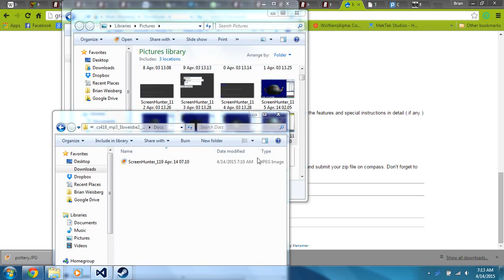I'm a little teapot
For another graphics assignment.